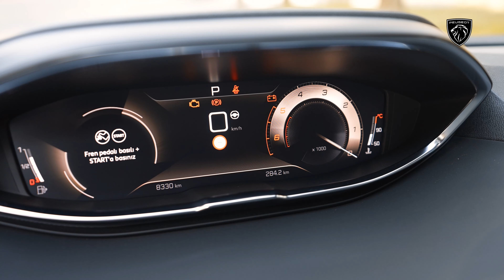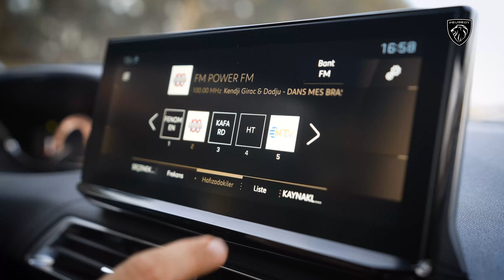Peugeot 5008 Discover a New Path Levent Erden